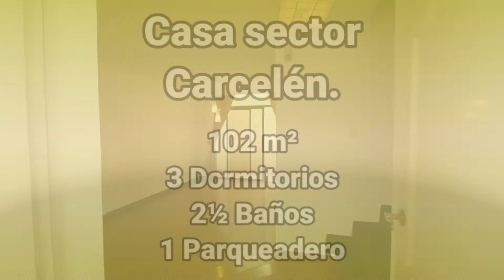Casa Sector Carcelén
102m², 3 Dormitorios, 2½ Baños, 1 Parqueadero.